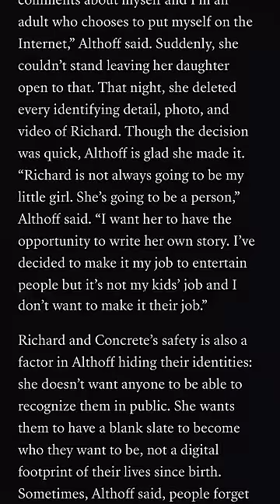Weekend Reading Rec: Kids are not content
This week’s (04/14/2023) weekend reading rec, via Liz Scheltens, is from Teen Vogue’s Fortesa Latifi.

Vox is an explanatory newsroom on a mission to help everyone understand our weird, wonderful, complicated world, so that we can all help shape it. Part of that mission is keeping our work free.